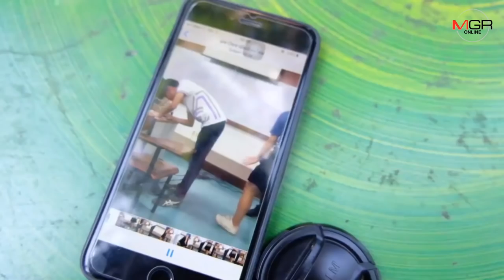มช.ออกโรงแจงกรณีอาจารย์หนุ่มหื่นแอบถ่ายใต้กระโปรง นศ.รับมีหลักฐานชัดพร้อมร่วมมือ ตร.